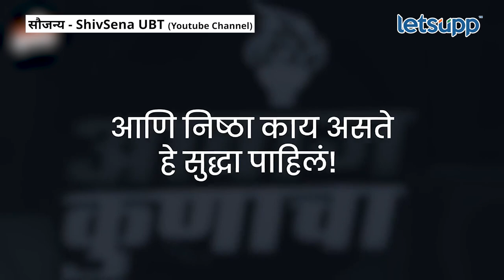Shivsena (UBT )Teaser Launch | आवाज कुणाचा टीझर प्रसिद्ध | LetsUpp Marathi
शिवसेना ठाकरे गटाकडून आवाज कुणाचा पॉडकास्ट शिवसेनेचा दुसऱ्या भागाचा टीझर प्रसिद्ध करण्यात आला आहे.